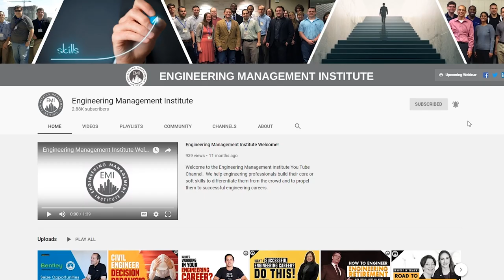Why Getting Out on the Field Will Make You a Better Civil Engineer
Getting site experience as a civil engineer could be critical to your success in your career. In this video, Ron Burg, P.E., the Executive Vice President of the American Concrete Institute (ACI) tells us how his experience in the field has helped him throughout his civil engineering career, and how getting out in the field can benefit you in your civil engineering career.